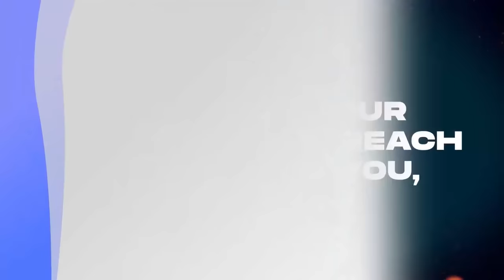DYING AFRICAN SPIRITUALITY | MAAME GRACE CLASHES WITH YOUNG GA WULOMO NUUMO TETTEH DIAKA II